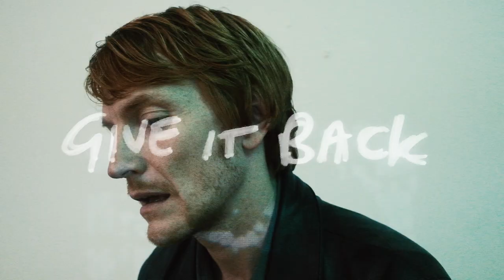John Witherspoon - Shame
STREAM MY DEBUT ALBUM "SHOWIN' UP STARTIN' AGAIN" NOW
ditto.fm/showin-up-startin-again

Video filmed, edited and produced by Katie Nicholas